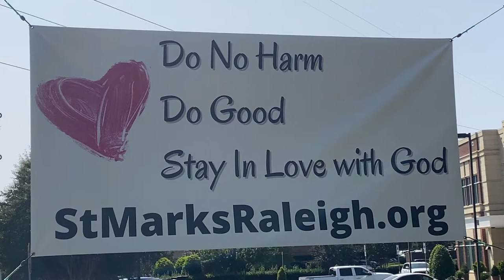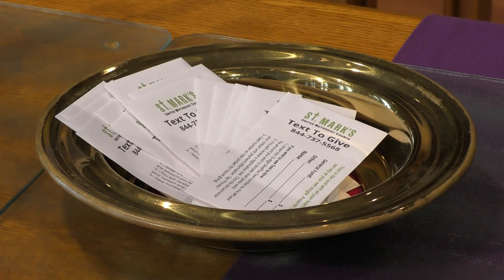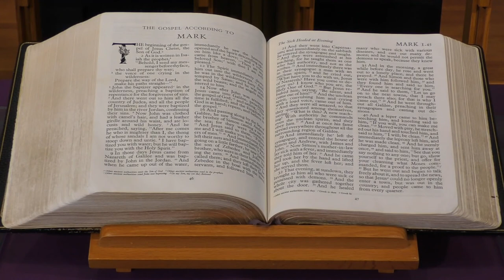03.21.21 St. Mark's UMC Worship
St. Mark's United Methodist Church - Raleigh
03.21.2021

 Seeing Jesus

John 12:20-33

Let us know you are worshiping with us today by signing our digital "pew pad "

When is losing not losing? When Jesus died, he gave his life to give life to others, so that they could share and show God's love. Join Pastor LuAnn this week as she shares the story of Jesus predicting his death in John 12:20-33 on this Fifth Sunday of Lent. You can find the service on our YouTube channel or Facebook page. We will also have an order of worship that you can download.

Rev. LuAnn H. Charlton, Senior Pastor
Stephen Howell, Director of Music
Eric Hagman, Director of Youth Ministries & Creative Arts
Elizabeth Hatcher, Director of Children's Ministries
St. Mark’s Chancel Choir